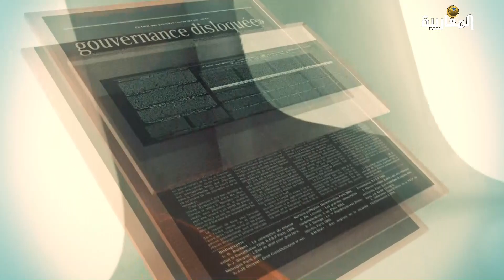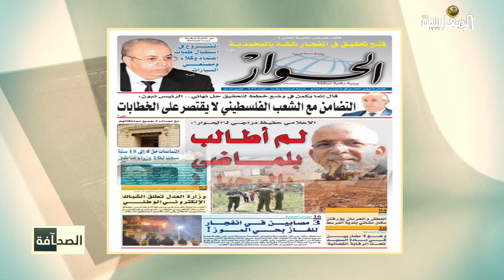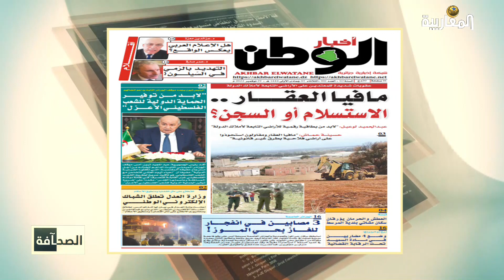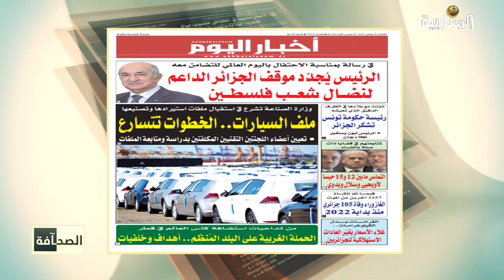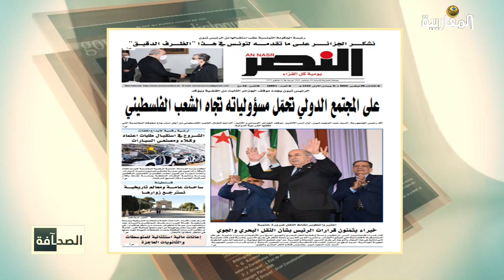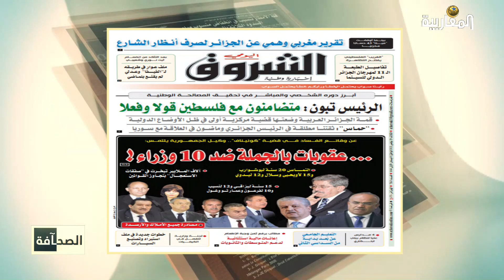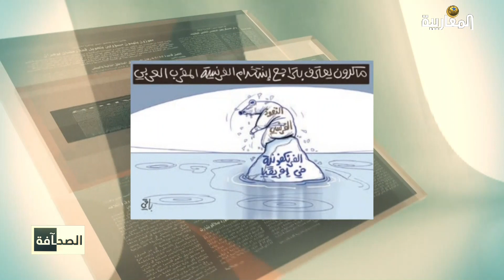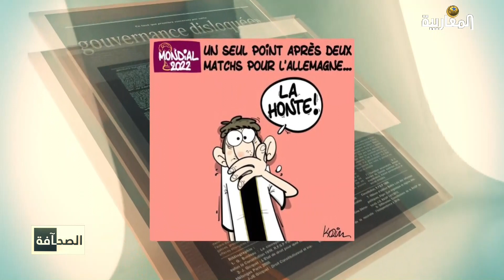قراءة في أهم عناوين الصحف الجزائرية